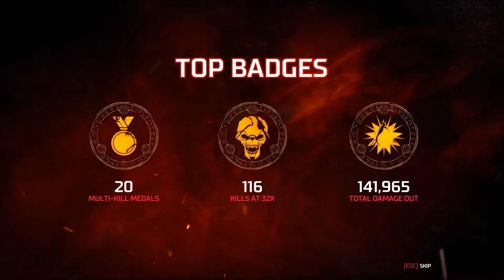VEGA Central Processing, Arcade Mode, Difficulty: Ultra-Violence - DOOM (2016)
I am a big fan of Warhammer 40K Universe and I want to show you a lot of videos about Strategy Games such as Battlefleet Gothic: Armada and Warhammer 40K: Dawn of War on this channel.